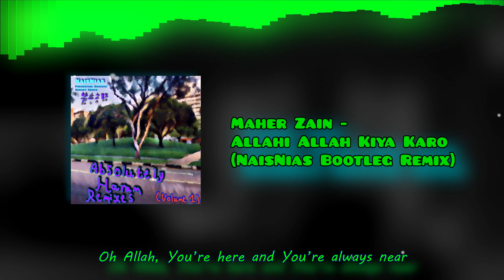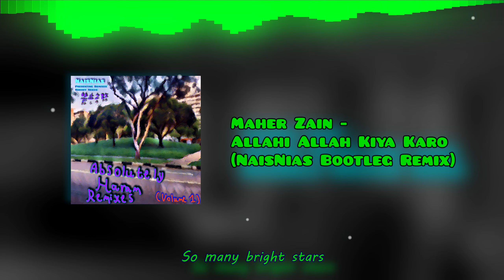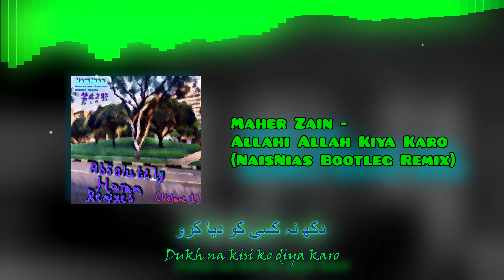Maher Zain - Allahi Allah Kiya Karo (NaisNias Remix)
Just something different. A bit new with this liquid drum and bass, but I think I got it around there